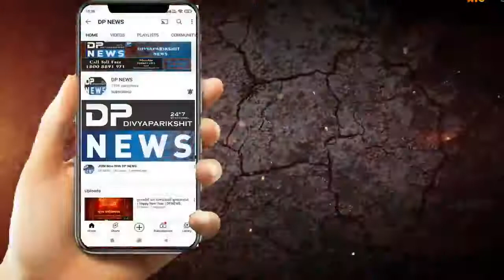Patrakar Ekta Sangathan | માંડલ પત્રકાર એકતા સંગઠનના હોદ્દેદારોની વરણી કરવામાં આવી | Dpnewsgujarati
Patrakar Ekta Sangathan | માંડલ પત્રકાર એકતા સંગઠનના હોદ્દેદારોની વરણી કરવામાં આવી | DpnewsgujaratiAbout
Video: અમદાવાદના માંડલ પત્રકાર એકતા સંગઠનના હોદ્દેદારોની વરણી કરવામાં આવી

પત્રકાર એકતા સંગઠનના પ્રદેશ પ્રમુખ શ્રી લાભુભાઈ કાત્રોડિયા અને પ્રદેશ પ્રભારી ગૌરાંગ પંડ્યાના માર્ગદર્શન હેઠળ માંડલ ખાતે આવેલા સર્કિટ હાઉસમાં તાલુકાની મીટીંગ રાખવામાં આવી હતી.  કાર્યક્રમના પ્રારંભમાં દીપ પ્રગટાવ્યા હતા.
માંડલ તાલુકા અને કારોબારી રચના કરવામાં આવી. જેમાં પ્રમુખ તરીકે રમણભાઈ દવે, ઉપપ્રમુખ ભાવિક પંચાલ, મહેન્દ્ર ગજ્જર, કનુભાઈ પંચાલ, મહામંત્રી તરીકે જગદીશ રાવળ, હિતેશ દેત્રોજા, મંત્રી તરીકે દર્શનભાઈ, સહમંત્રી તરીકે રણજીતસિંહ રાઠોડ વરણી  કરવામાં આવી હતી.

 રિપોર્ટર - જગદીશ રાવળ સાથે બહેલોલ મલેક અમદાવાદ